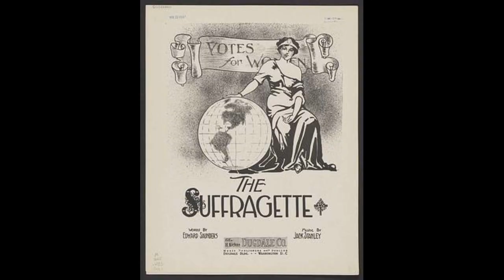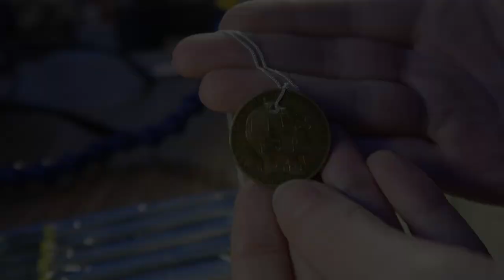Recreating Suffragette Pennies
During the course of the feminist fight for women's right to vote an extremist group known as the suffragettes went to extremes to get their voices heard. One such act of rebellion was the defacement of the coinage, especially the destruction of the kings image, with the phrase votes for women.

In order to both honour and learn something about the Suffragettes and this point in history I have endeavoured to recreate this iconoclasm by taking some period coins and, this the tools alible at the time, defacing the currency in the same way.

With the act of historic re-enactment complete of course I then need something to do with the coins so I have then turned them into jewellery for the women in my family.

00:00 Intro
00:36 History of the Suffragettes
05:11 Defacing the coins
07:05 What was learned
09:34 Drilling the hole
10:59 Preparing the coin
12:11 Sealing the coin
12:52 Threading and finish